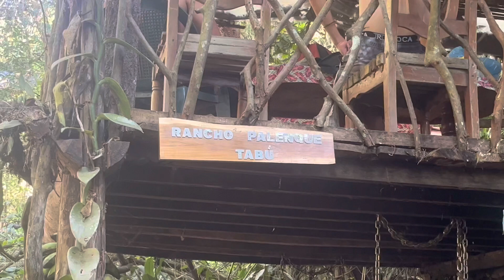CATARATAS TABÚ, VERSIÓN ALTERNATIVA | MINI VLOG 💪🏻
Versión alternativa de cataratas tabú.